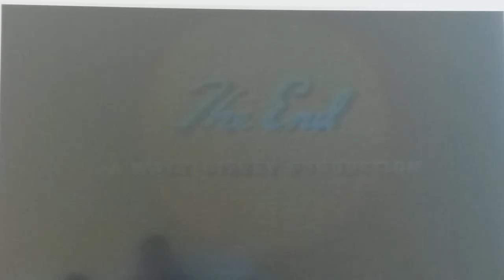goofy leon acostado final